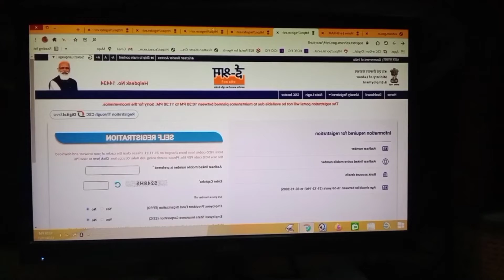My Second Vlog...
Watching Vlog
Hello Friends:मेरा नाम है Md Hasan Raza मैं West Bengal से हूं
यह मेरा पहला ब्लॉग है मैं आज ही इस ब्लॉग के साथ अपना सफर शुरू कर रहा हूं।दोस्तों इज चैनल पर मैं बेहतर से बेहतर ब्लॉग वीडियो दिखाऊंगा। जिनका आप भरपूर लाभ उठाएंगे।शुरू से लेकर आखिर तक मुझे आपकी सपोर्ट की बहुत जरूरत है।तो आप से गुजारिश है कि आप मेरी Video को Like और Subscribe करके बेल आइकॉन🔔 को भी दबा देना।

👉SHERE
👉COMMENT,S